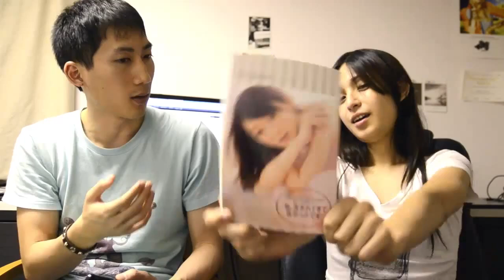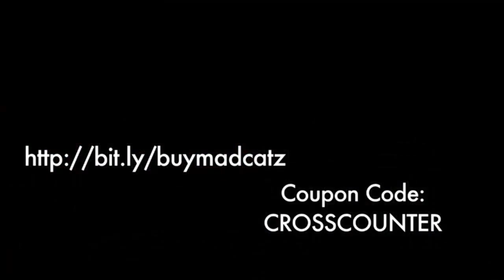Cross Counter Asia: Karaface Palm カラフェイス Kayo Police Fanclub 佐藤かよ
845 Views - Mar 19, 2024

Mum Mum Mum Mah Ka Ka Ka Karaface!
The beautiful Kara Leung, who single-handedly revolutionized Street Fighter photography, sits down for a chit-chat about life, love and the pursuit of that creamy Kayonnaise.
Follow, Don't stalk, Kara!

canada-cup.ca

Check out Creative's line of Sound Blaster Tactic 3D gaming headphones:‪

____________MARVEL 1.0 FEATURING VISCANT____________
Our new Marvel vs. Capcom 3 training DVD is here! Marvel 1.0 featuring Viscant will show you the strategies and mindset you need in order to win more.

Viscant is a veteran of the fighting game scene for many years and his Wesker/Iron Man/Phoenix team is one of the strongest we've seen to date. This video is available for download as well as on DVD at:‪

______BROKEN TIER SPRING LAUNCH______

DOWNLOAD THE BEGINNER'S GUIDE TO MARVEL VS. CAPCOM 3 STRATEGY GUIDE:The Beginner's Guide to Marvel vs. Capcom 3 by Hunter Smith is now available! If you've been struggling to win against your friends or other opponents, this is a must-read.

Also, check out the brand new one-of-a-kind 90 minute Cross Counter Guide to Ryu featuring AIR! Available on YouTube, as a free torrent or for purchase on DVD and Direct Download! for details!